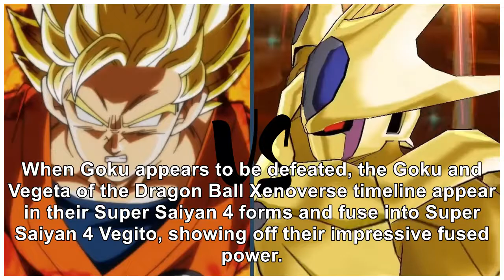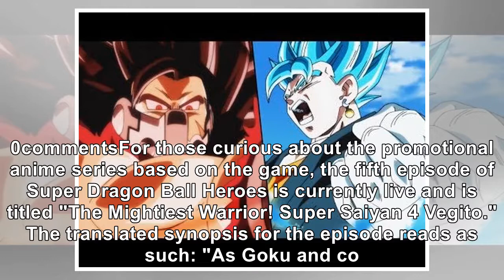'Dragon Ball Heroes' Reveals SSJ4 Vegito's First Fight, Power Level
Super Dragon Ball Heroes' promotional anime series has gone to another level as the battle between t...